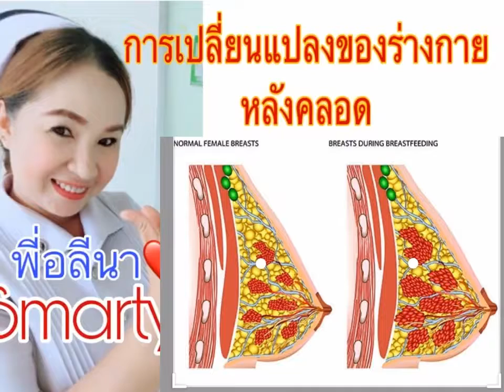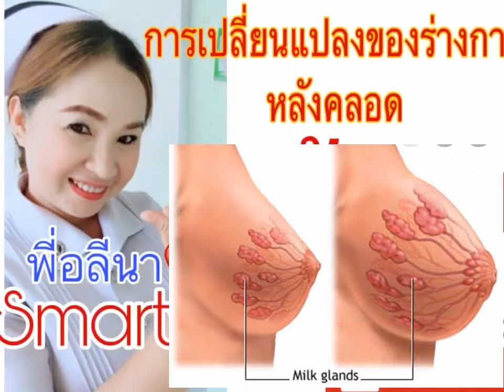การเปลี่ยนแปลงของเต้านมหลังคลอด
เต้านมเป็นอวัยวะที่สำคัญหลังคลอด ในการดูแลบุตร ฉะนั้นจะมีการเปลี่ยนแปลงของขนาด เนื่องเตรียมการผลิตน้ำนมให้กับทารก#หลังคลอด#เต้านม#นมแม่หลังคลอด